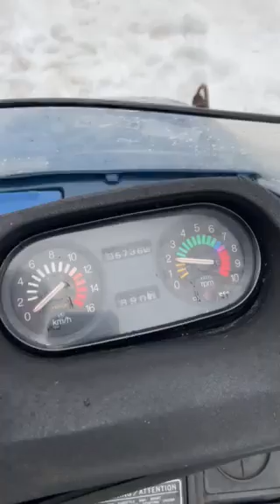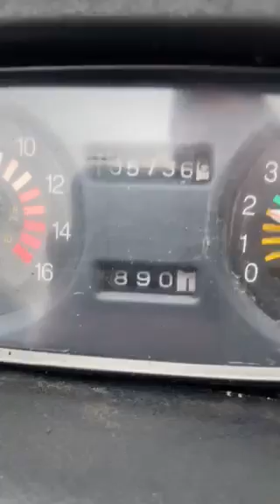SS 440 1981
good running machine